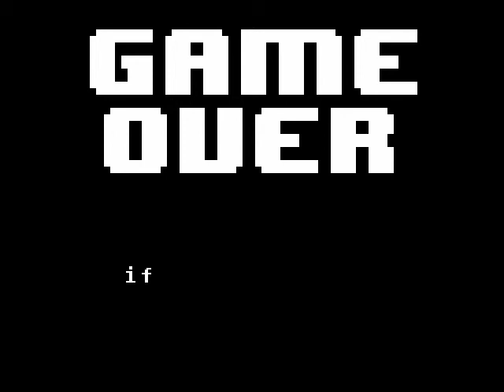Undertale Sparing Sans Genocide Run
Dont spare sans  or you will gggggggggggggeeeeeeeeet
duuuunk ON!